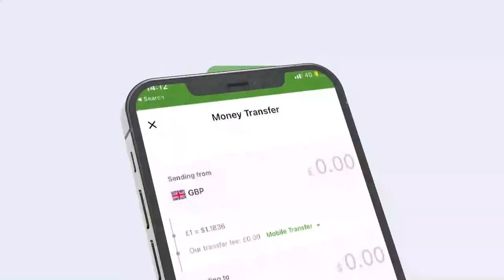Muqdisho:- Ururada Saxaafada Soomaaliya oo diiday amar kasoo baxay dawlada Soomaaliya.